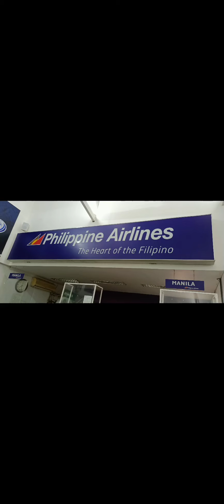BIYAHENG DUMAGUETE to MANILA- back to work na Naman tayo, tapos na ang vacation.